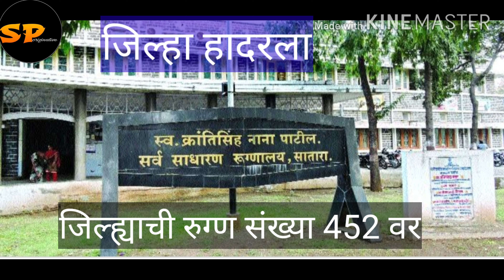गुरुवारी दिवसभरात सातारा जिल्ह्यात वाढले30 रुग्ण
गुरुवारी सातारा जिल्हा हादरला ,,दिवसभरात वाढले 30 रुग्ण,, जिल्ह्याची रुग्णसंख्या पोहोचली 452 वर